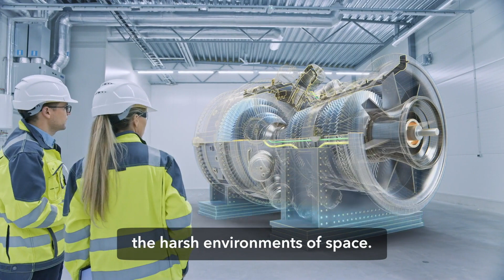The 5G Network Digital Twin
What is a 5G Network Digital Twin?

5G isn’t just one technology – it’s a collection of a host of technologies covering everything from MIMO antennas to enhanced location capabilities and network slicing. Navigating such a diverse set of complex technologies isn’t easy. At the same time, there are increasing expectations for better performance even as service providers race to deploy 5G much faster than previous generations.

This creates challenges for enterprises that want to test new products and services that integrate with 5G. New networks are constantly in flux making it difficult if not impossible to achieve consistent test results. And the cost and complexity of deploying actual 5G infrastructure can be prohibitively expensive. What’s more, creating repeatable real-world traffic levels – for the most realistic testing – requires additional capabilities.

Enter Spirent’s 5G Network Digital Twin. This brief video introduces the concept behind this emulated software replica of the 5G physical network that allows for continuous prototyping, testing and optimization across a variety of applications.

Find more Spirent YouTube videos here:

 / spirentvideos

Key Moments:
00:00 - 5G Network Digital Twin
00:30 - Our approach to test
00:48 - Historic uses for a digital twin
01:00 - Accelerate R&D & reduce risk